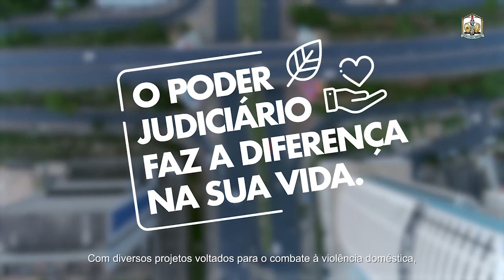Combate à Violência Doméstica - Poder Judiciário de Mato Grosso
A violência doméstica ocorre dentro de um ciclo que é constantemente repetido, no qual o agressor alterna momentos de agressividade com demonstrações de arrependimento. O ciclo pode durar anos e não é fácil rompê-lo, em especial quando há filhos. Para ajudar estas mulheres, o Poder Judiciário de Mato Grosso desenvolve diversos projetos voltados para o combate à violência doméstica. Assista ao vídeo e acompanhe histórias de quem mudou de vida com a ajuda do Poder Judiciário.